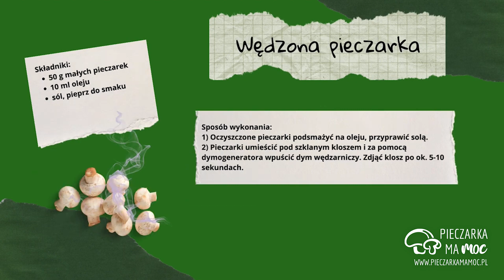Ex aequo 3 miejsce w II konkursie kulinarnym "Pieczarka ma Moc" - Maria i Hubert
III miejsce ex aequo w II edycji Ogólnopolskiego Konkursu Kulinarnego “Pieczarka Ma Moc”
W tej edycji konkursu postanowiliśmy wyróżnić III miejscem dwie drużyny. W składzie jednej z nich są uczniowie Zespołu Szkół nr 6 im. Macieja Rataja w Ełku, Maria oraz Hubert. Gratulacje dla uczestników! Daniem, które przygotowali był "Pieczarkowy pokuczaj”. Cały przepis oraz proces przygotowania tego właśnie dania znaleźć można na naszej stronie! Zachęcamy do wypróbowania tego dania. Miłego oglądania!